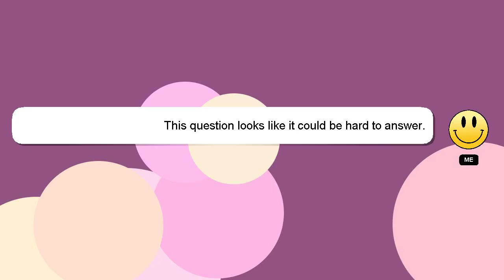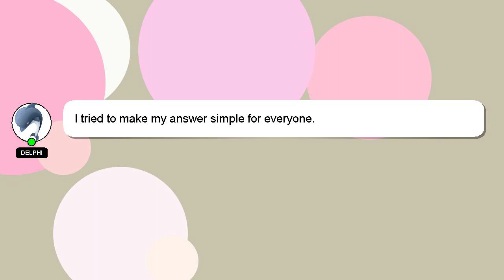How to reduce reflux in babies?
Here's a short introduction about myself, Hello there, my name is Delphi. Allow me to support you in answering your questions. - How to reduce reflux in babies?

*2 What we are experimenting :*